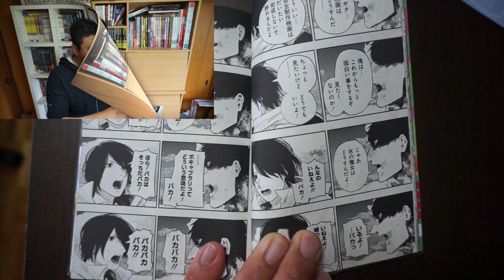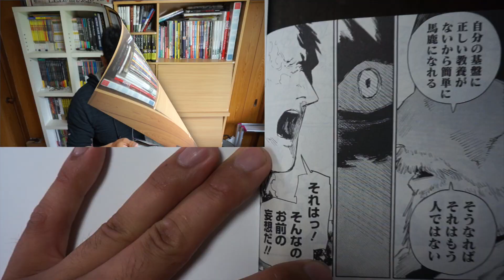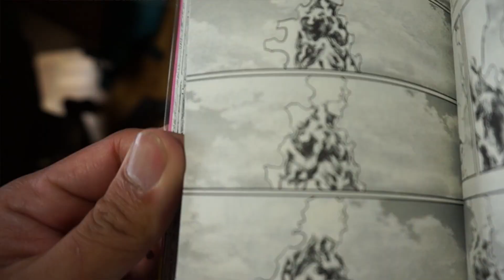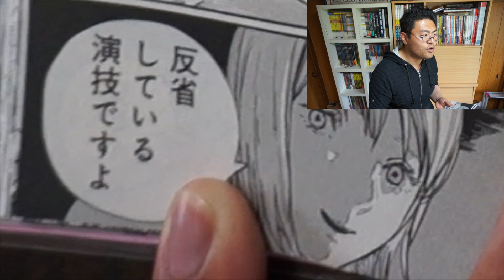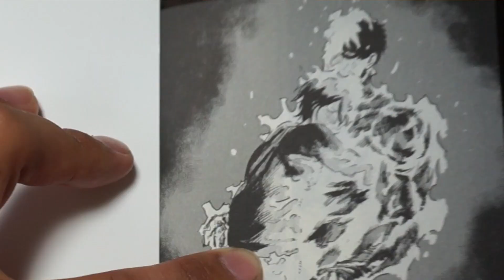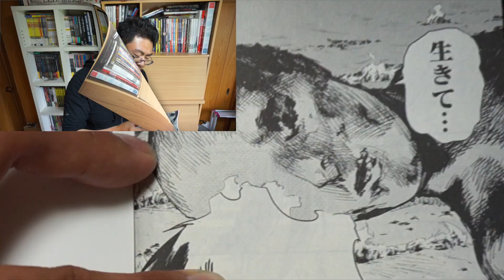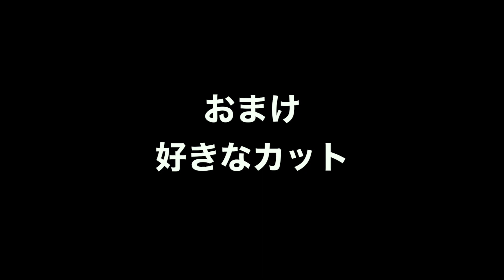【マンガ レビュー】藤本タツキ『ファイアパンチ 5巻』(過去へ過去へと前進する不思議感覚？！走馬灯演出の巧さは必見★)l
ファイアパンチ 5 (ジャンプコミックス)　¥432

日本マンガ史上稀に見る右向きが左向きを超える日本マンガここに登場！！！
狙っとるなーとおもいつつ、しっかり面白いからなー、、、チクショー！！！大好きだぜ★w